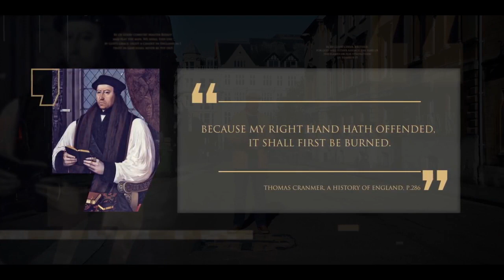37.Rodowód- Thomas Cranmer – Tchórzostwo i odwaga